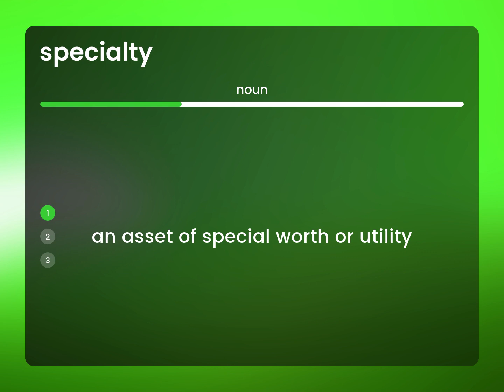Specialty — SPECIALTY definition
SPECIALTY in the dictionary